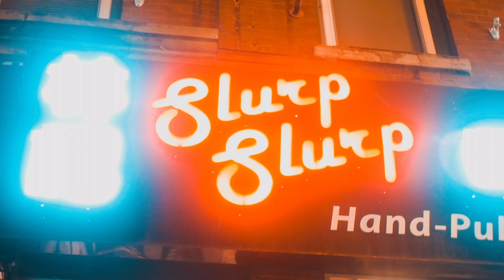KOOLKIDKALVO X SAMURAI JACK